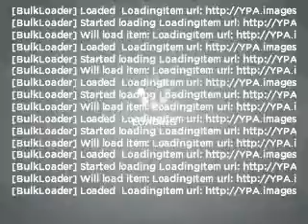2009 Kia Spectra - Gainesville GA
Year: 2009
Make: Kia
Model: Spectra
Trim: EX
Engine: 2.0 liter inline 4 cylinder 16 valve
Transmission: 4-Speed Automatic
Color: Red
Mileage: 48584
Address:
2801 Browns Bridge Rd